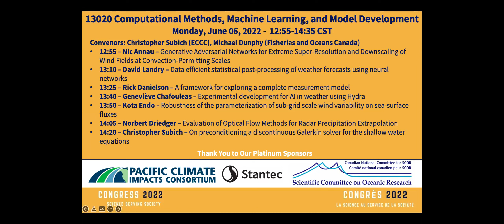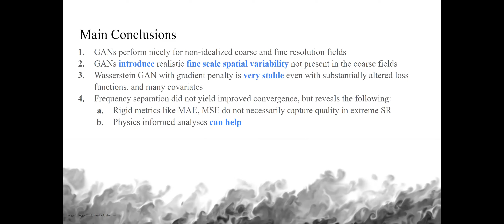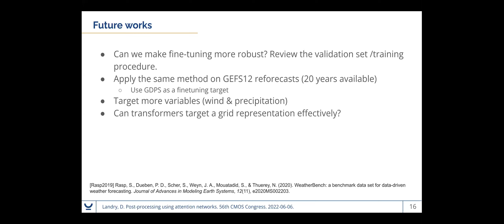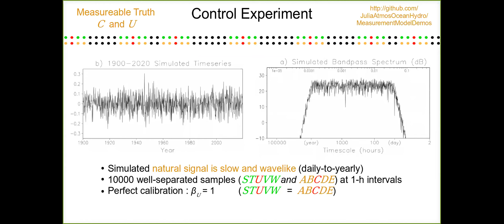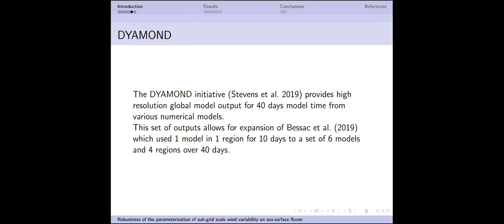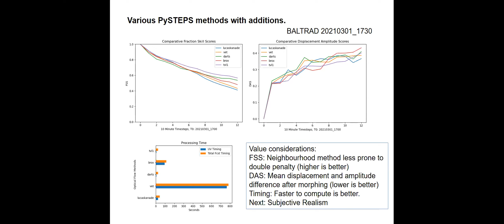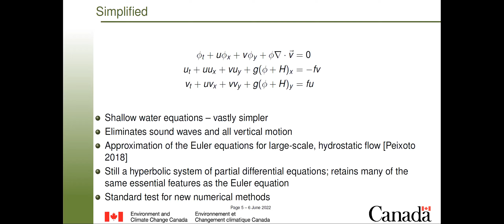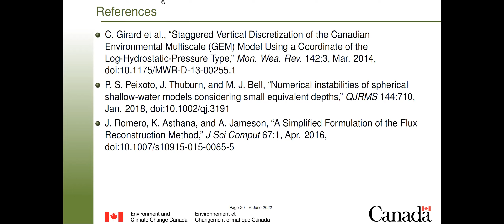Congress 2022 - 13020 - Computational Methods, Machine Learning, and Model development